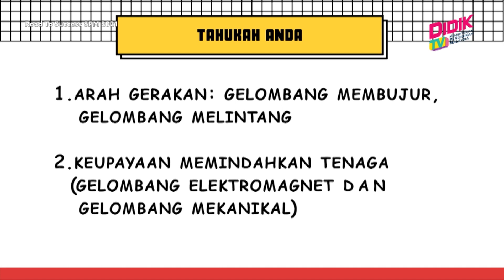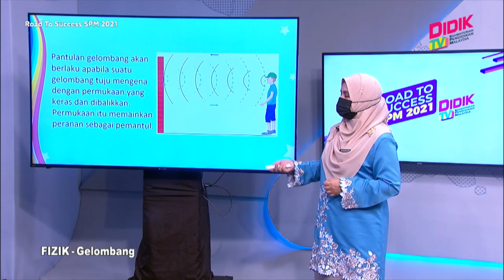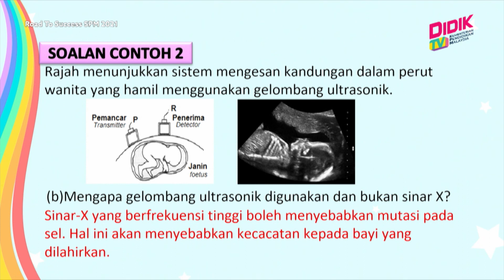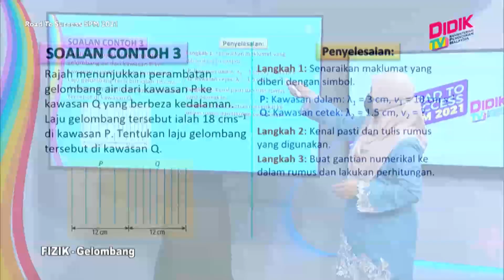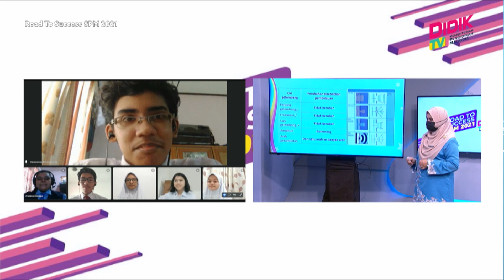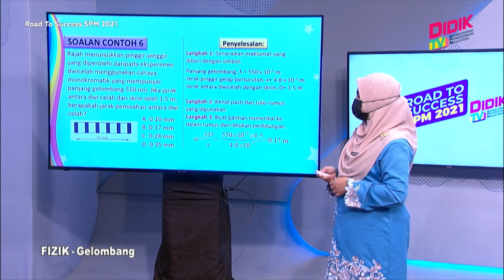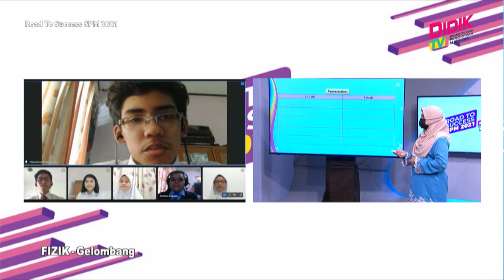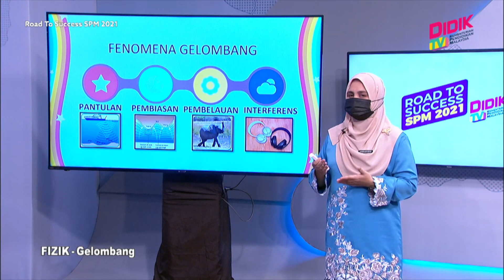DidikTV Road To Success SPM 2021 | Fizik - Gelombang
DidikTV Road To Success SPM 2021 membincangkan teknik-teknik yang boleh diguna pakai dalam menjawab soalan Fizik - Gelombang

Guru:Norhafizan Binti Abdul Wahab